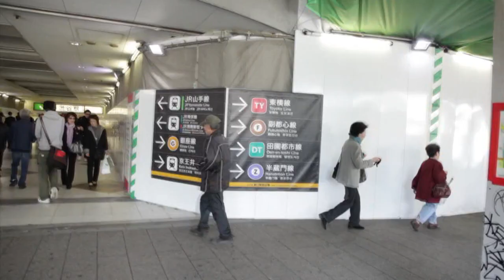Concept of "KIEI Tokyo" (FANTASY ver.) Music by NOBB TAKAMI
Brand: KIEI Tokyo
Photo and movie：amadatasuku
Direction：sotsog doga-chin

KIEI Tokyo is the e-retailer focusing on curating the cutting edge Fashion from Japan and shipping to all over the world.
In terms of Art, in the 19th century, Japonism influenced many impressionists. In terms of Fashion, in 80's, Japanese avant-garde designers shocked fashion scene in Paris. We believe aesthetics of Japan always fascinates people outside.
The goal of KIEI Tokyo is to shock the world again with upcoming designers from Japan.